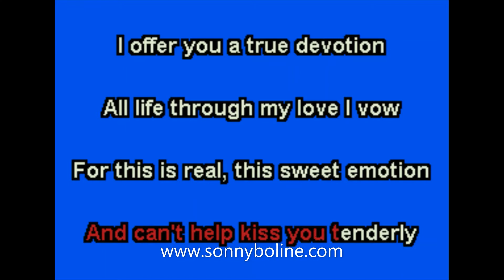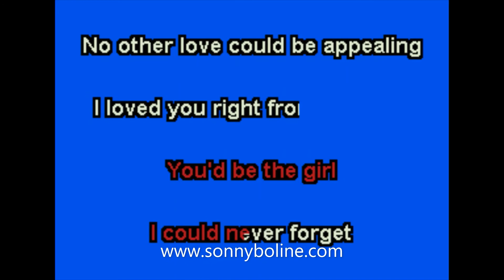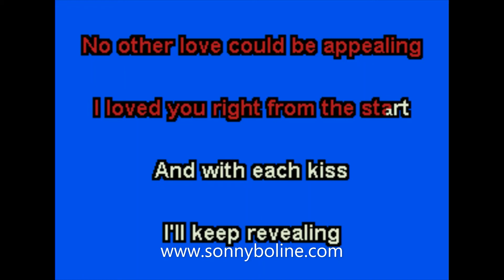TENDER FEELING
KARAOKE